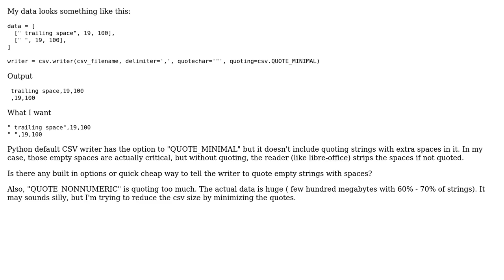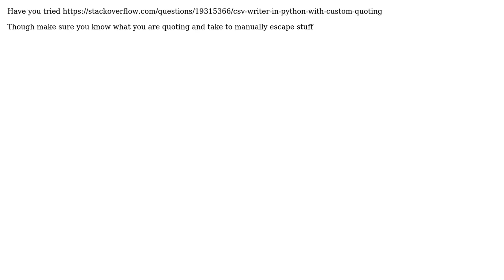Python CSV writer to quote strings with extra spaces (4 Solutions!!)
Python CSV writer to quote strings with extra spaces

With thanks & praise to God, and with thanks to the many people who have made this project possible! | Content (except music & images) licensed under CC BY-SA | Music | Images & others | With thanks to user Sufendy user ldonoso user karina user DSM user Daniel Lee and the Stack Exchange Network Trademarks are property of their respective owners. You are responsible for your own actions.